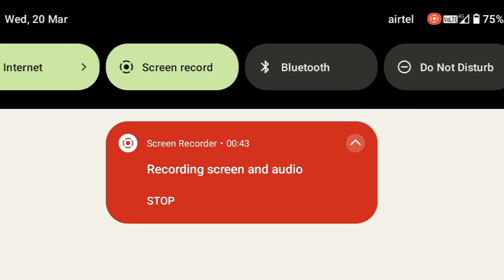Elvish yadav arrested||people spread negativity 👿|| again farewell party vlog||vlogger from Jammu